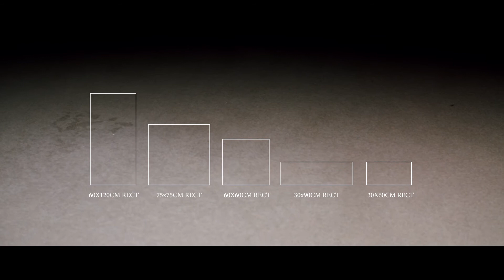MATERIUM | D´un point de veu professionnel | Halcon Ceramicas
Materium est une collection inspirée du ciment avec des touches de matière. Une collection polyvalente en termes de décoration, de tons et de formats qui donne un aspect moderne et industriel.

De plus, son effet de résine confère aux pièces un fort caractère et une personnalité et sa texture agréable en fait un choix idéal pour tout environnement.

Materium est un style, il est d'avant-garde. Elle combine parfaitement la beauté du classique avec une pointe de transgression et c'est, en somme, ce qui rend cette collection unique et exceptionnelle.